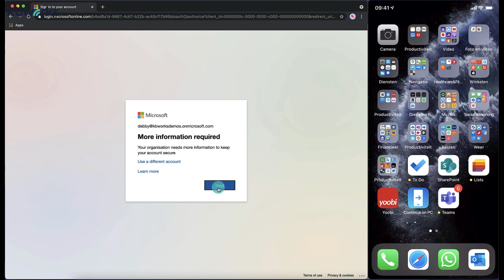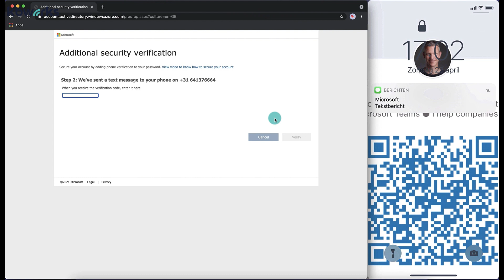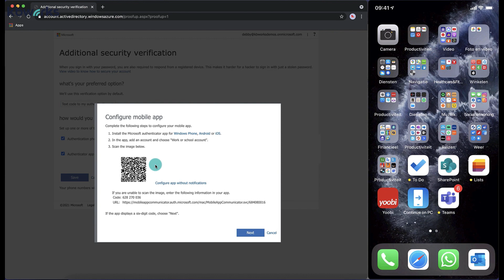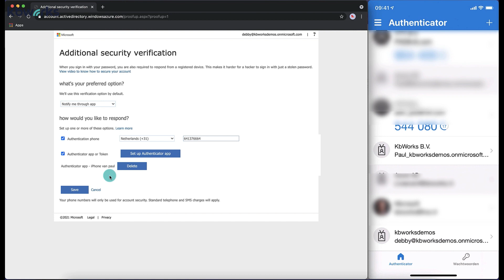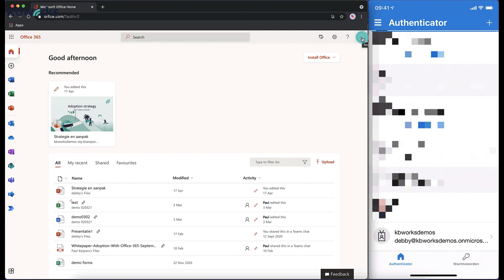Veilig inloggen in Microsoft365 met multi-factor authentication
Maak jij al gebruik van MFA? Bij veel organisaties is dit nog niet het geval. Terwijl dit dubbele slot in dit digitale tijdperk juist zo belangrijk is. En thuis doe je de deur immers ook goed op slot toch? Ons advies? Wij kunnen niet meer zonder!

Download onze gratis checklist met 13 stappen om te stoppen met tijd verspillen en te starten met effectief digitaal samenwerken met Microsoft Teams en Microsoft 365

Wij zijn Paul Keijzers en Debby van der Mije, beiden MVP van Microsoft en we uploaden elke maandag en donderdag om 07:00 een nieuwe video!

0:00 Introductie MFA
2:50 demo hoe werkt MFA in de praktijk
7:42 Conclusie en samenvatting